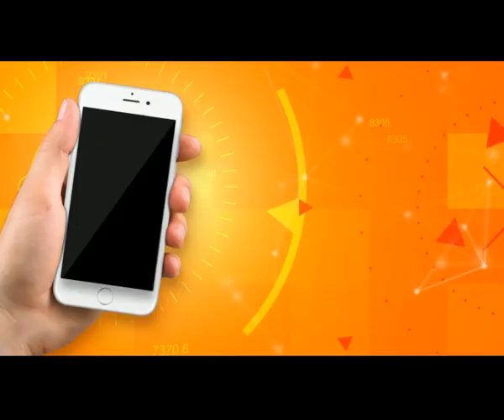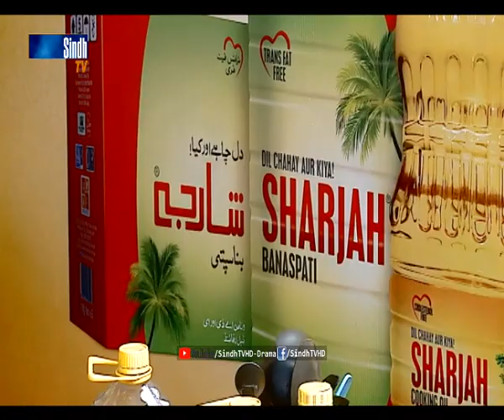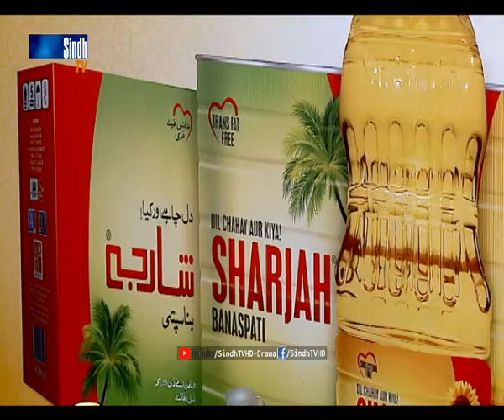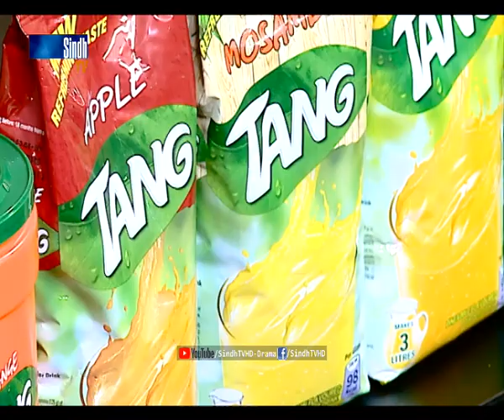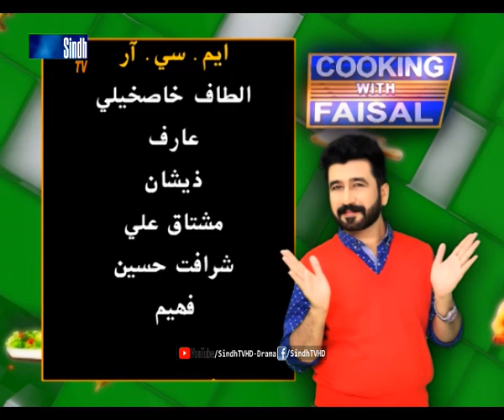Frozen Paratha | Chaat and Dahi Bhalley Masala | SindhTVHD Cooking Show | Cooking with faisal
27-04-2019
Recipes: Frozen Paratha | Chaat and Dahi Bhalley Masala
فروزن پراٺا، چاٽ ۽ دهي ڀلي مصالحو
Chef: Faisal Memon